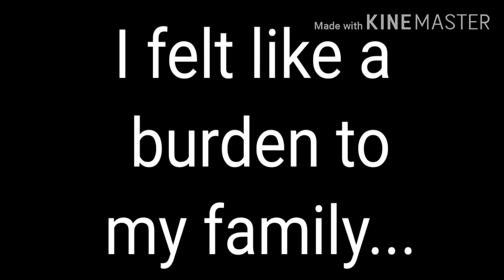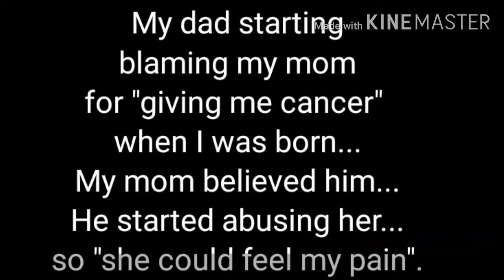~°I cant carry this anymore°~ {Glmv} ||A sad cancer story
Haha you thought I would give away what happened in the video here because your too scared to see the ending because in the videos name it says sad. Ha! Nope!